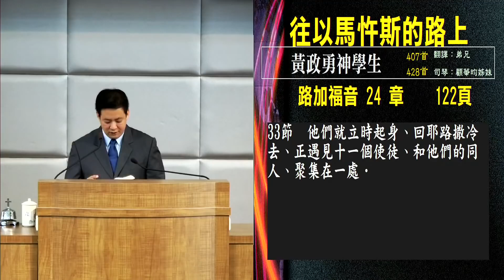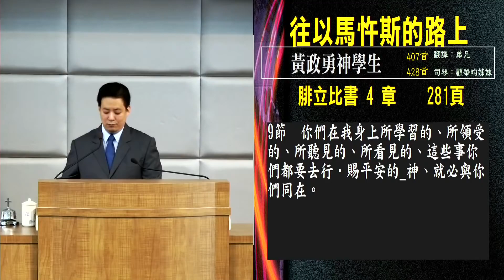往以马忤斯的路上 黄政勇